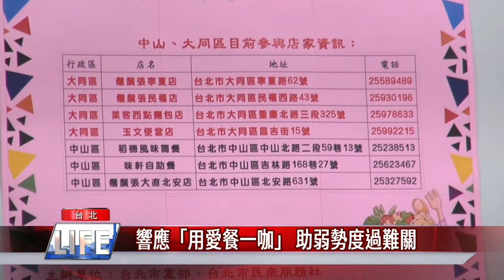國民黨台北市黨部 捐千份物資助弱勢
疫情三級警戒兩個多月，許多人的生計都大受影響，國民黨台北市黨部結合臻佶祥協會，捐贈一千份物資，有白米、泡麵、餅乾等食物，還有衛生紙、洗衣精等生活用品，幫助他們度過疫情難關，感受社會的溫暖與關懷。